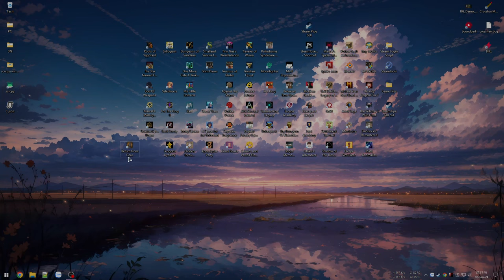Dọn xong tầng 1 - Sona vào Harem - Ăn hành boss sâu đất - Return from Core #2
Đánh bại em Mona và con Sâu đất.
Khám phá nốt tầng 1 rồi buổi kế chúng ta sang tầng 2.
Xây 1 hầm trú ẩn trong Cabin cùng dang Harem.

00:00 - Giới thiệu game
02:41 - Đường ray xe lửa
1:20:09 - Đánh boss Sâu đất
1:27:57 - Boss Mona
2:15:19 - Cabin ngôi nhà mới